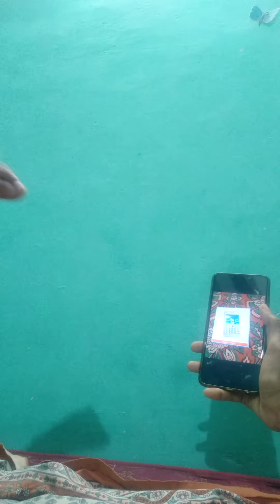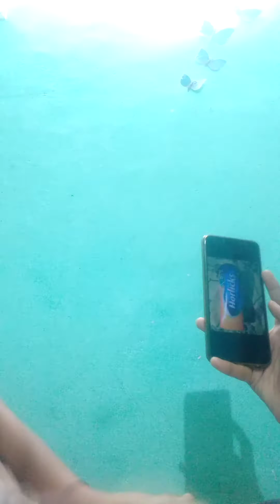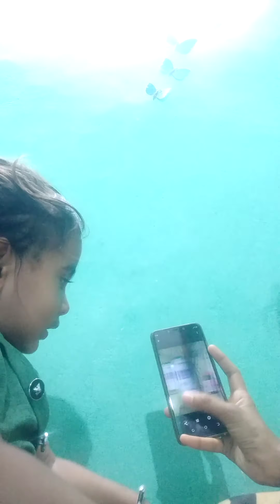Semmozhi World record talent in memory power -part#1 | 200 photos within 12 minutes